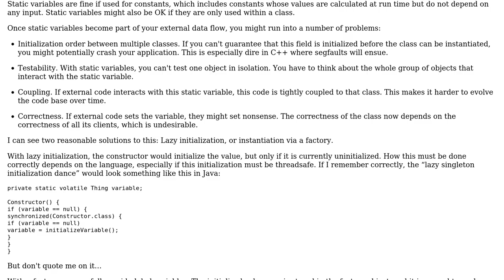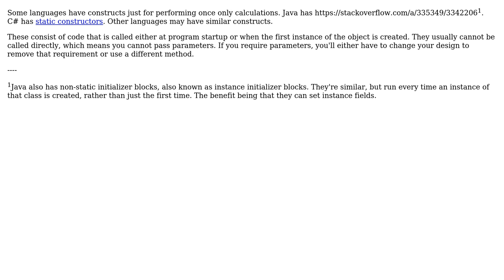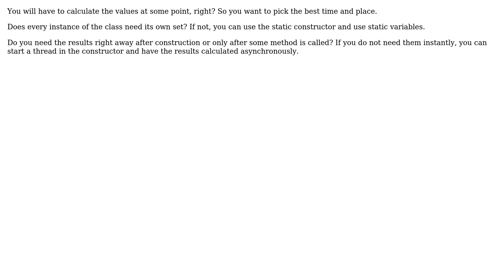I have a set of variables that are not known until run-time, and will be shared by all instances...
Software Engineering: I have a set of variables that are not known until run-time, and will be shared by all instances of that class

With thanks & praise to God, and with thanks to the many people who have made this project possible! | Content (except music & images) licensed under CC BY-SA | Music | Images & others | With thanks to user R Sahu user Martin Maat user amon user Ahmed user 8bittree and the Stack Exchange Network Trademarks are property of their respective owners. You are responsible for your own actions.